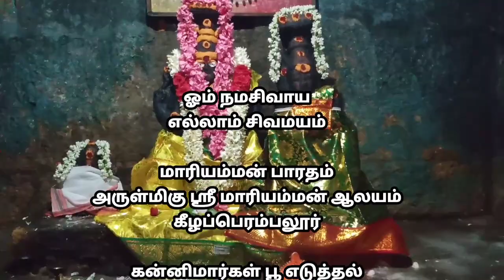கன்னிமார்கள் பூவெடுத்தல் கீழப்பெரம்பலூர் மாரியம்மன் பாடல்